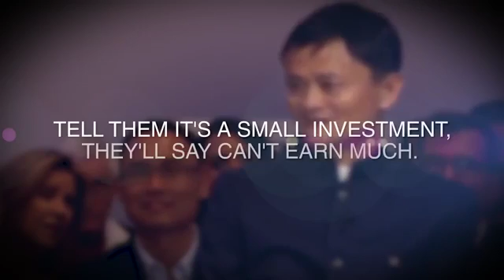Wise Words From Jack Ma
You should definitely take heed to what is being said, here!